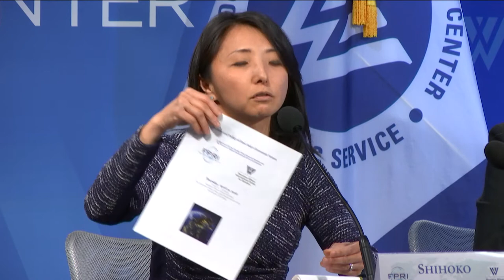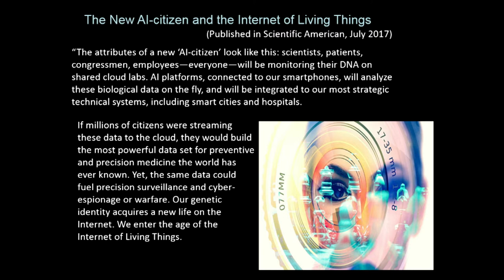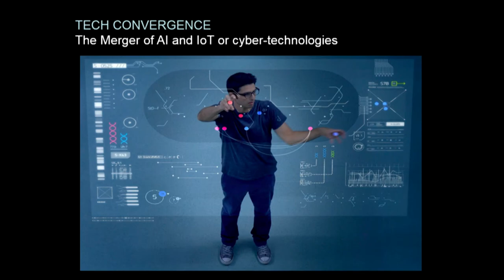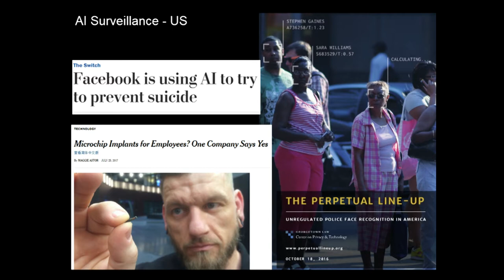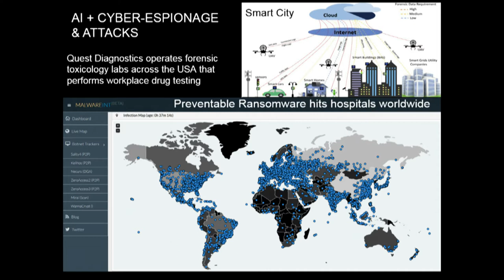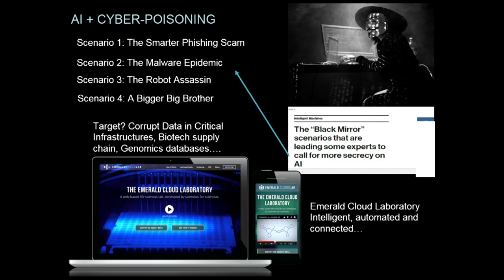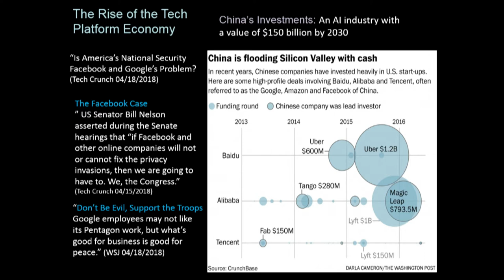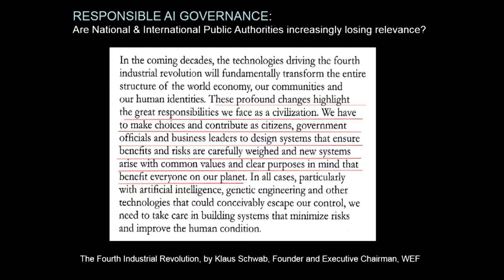Politics and Policy of East Asia’s Economic Future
The Trans-Pacific Partnership is the most recent, and a highly ambitious, step along a familiar road of international economic liberalization and integration through multilateral trade-plus pacts.  It promised to deepen and extend openness through commitments on trade in goods and services, investment, harmonization of national regulation on a wide range of economics-related matters labor and the environment, and robust protections for intellectual property and processes for transnational dispute resolution.

This is a two-part video

Part 1: Looking to the Future

The politics of international economic policy have created much uncertainty.  But this is far from the only, or potentially the most disruptive, force in play.  Technological transformation, the “Fourth Industrial Revolution” and kindred developments pose additional challenges and impetuses for change.  These shifts are potentially especially significant in East Asia.

Part 2: After the U.S. TPP "Opt-Out"

Shortly after taking office, President Trump announced that the U.S. would be opting out of the TPP.  The Trump administration has been skeptical of U.S. trade agreements more generally, and has recently turned to imposing trade and related sanctions with a significant potential impact on China and East Asia.